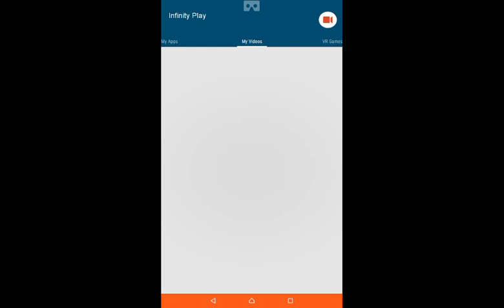Trial Xtreme 3 Norway Level 6 Walkthourgh